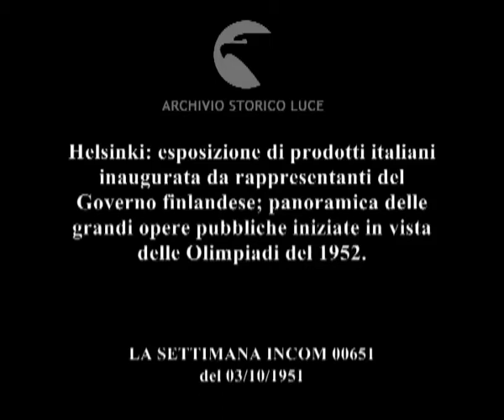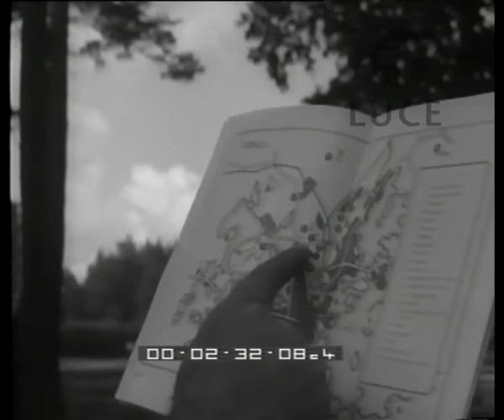Lettera da Helsinki.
Helsinki: esposizione di prodotti italiani inaugurata da rappresentanti del Governo finlandese; panoramica delle grandi opere pubbliche iniziate in vista delle Olimpiadi del 1952.
Descrizione sequenze:immagini di Helsinki ; ingresso dela stazione di Helsinki ; immagini di chiese con cupole a cipolla ; tomba monumentale di Mannerheim, condottiero della Finlandia ; manifesti con scritte italiane sui muri ; bandiere tricolori sventolano dalle aste ; autorità entrano nei padiglioni dell'esposizione ; cantieri per la costruzioni adibite alle Olimpiadi: alberghi per gli spettatori, abitazioni per gli atleti ; ellisse del motovelodromo di Helsinki ; immagini dell'area che sarà adibita alle corse a ostacoli di ippica ; piscina olimpionica in cui giocano dei bambini ; immagini dello stadio olimpionico ;